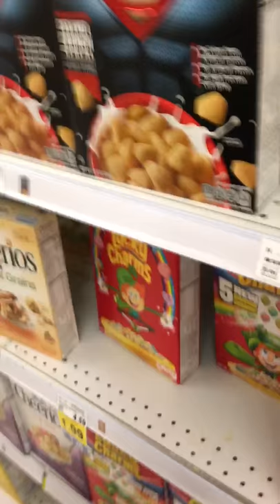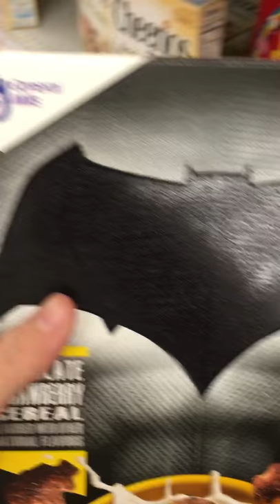Batman v Superman: Dawn of Justice Cereal Box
My reaction to FINALLY Finding The Batman v Superman Cereal box's! I obviously picked the right one too!